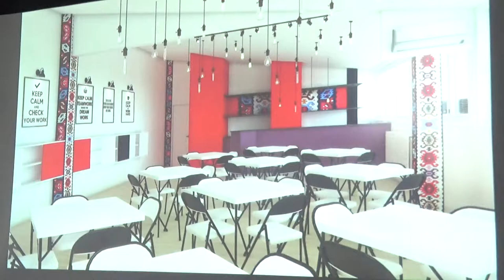Obilazak Start up centra, 19.06.2019